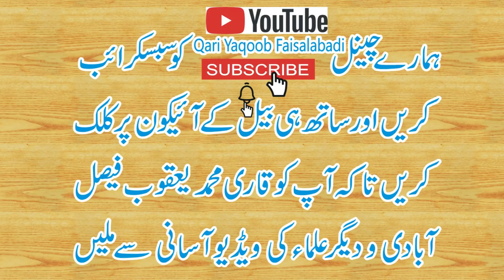Azmat E Maa عظمتِ ماں | Qari Yaqoob Faisalabadi | HD | 22-09-2019 New Emotional Speech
Very Nice And Emotional Speech By Qari Muhammad Yaqoob Sahib Faisalabadi Topic_ Azmat E Maan Ma'an Ma Maa
29 گ۔ب کاہنیانوالی ستیانہ بنگلہ
29 G B Kahniyan Wali Satyana Bangla

ماں کی عظمت پر کچھ لکھنا سمندر کو کوزے میں بند کرنے کے مترادف ہے۔ ماں شفقت ، خلوص ، بے لوث محبت اور قربانی کا دوسرا نام ہے ۔ ماں دُنیا کا وہ پیارا لفظ ہے جس کو سوچتے ہی ایک محبت ، ٹھنڈک ، پیار اور سکون کا احساس ہوتا ہے ۔ اس کا سایہ ہمارے لئے ٹھنڈی چھاو¿ں کی مانند ہے ۔ چلچلاتی دھوپ میں اس کا دستِ شفقت شجرِسایہ دار کی طرح سائبان بن کر اولاد کو سکون کا احساس دلاتا ہے ۔ اس کی گرم گود سردی کااحساس نہیں ہونے دیتی ۔ خود بے شک کانٹوں پر چلتی رہے ، مگر اولاد کو ہمیشہ پھولوں کے بستر پر سلاتی ہے اور دُنیا جہاں کے دکھوں کو اپنے آنچل میں سمیٹے لبوں پر مسکراہٹ سجائے رواں دواں رہتی ہے اِس سے زیادہ محبت کرنے والی ہستی دُنیا میں پیدا نہیں ہوئی ،آندھی چلے یا طوفان آئے، اُس کی محبت میں کبھی کمی نہیں آتی ۔ وہ نہ ہی کبھی احسان جتاتی ہے اور نہ ہی اپنی محبتوں کا صلہ مانگتی ہے بلکہ بے غرض ہو کر اپنی محبت اولاد پر نچھاورکرتی رہتی ہے ۔ یہ حقیقت ہے کہ ماں کی محبت ایک بحر بیکراں کی طرح ہے
Maa Di Shan,ماں دی شان,
Maa Ki/Di Shan Naat
Azmat-e-Maan (Greatness of Mother)
Sermons / Speeches on the Topic "Magnificence of a Mother"
Maa Ki Azmat - Mother's Magnificence
Mother Quotes Collection | Importance Of Mother | Maa Ki
maa di shan kalam

maa di shan naat download

maa di shan qari shahid mahmood

maa di shan bayan

qari shahid mehmood qadri maa di shan

qari shahid mehmood maa di shan

maa di shan qari shahid mahmood download mp4

maa di shan status